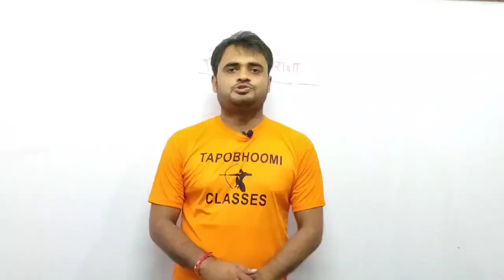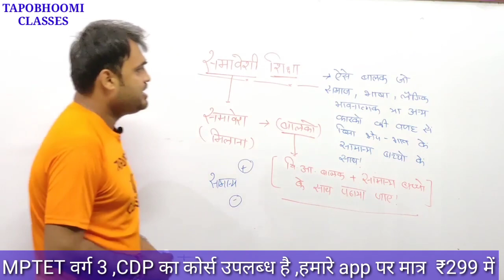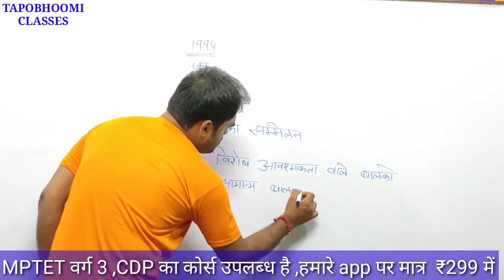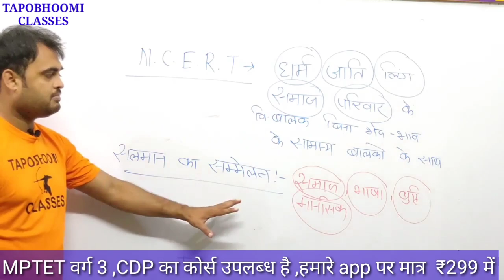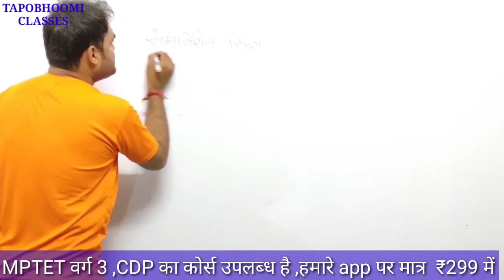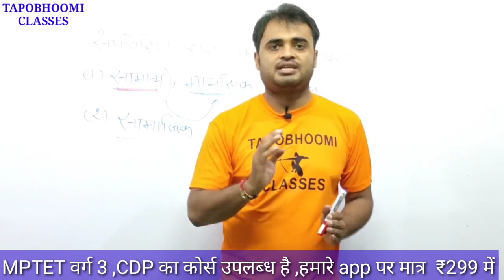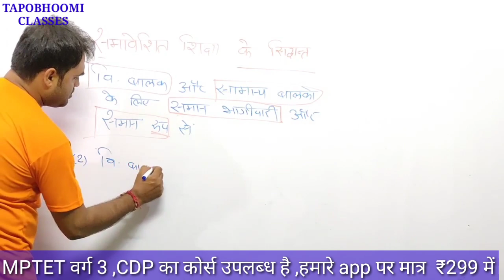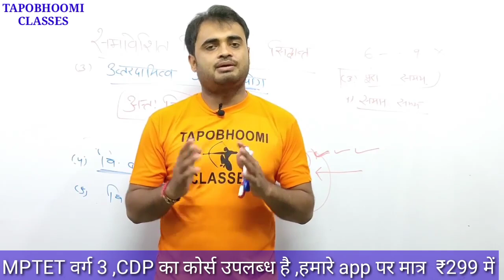MPTET Varg 3 बाल विकास By Rahul Sir | समावेशी शिक्षा |CDP For MPTET Vary 3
Child Development for MPTET by Tapobhoomi Classes

समावेशी शिक्षा ,

Buy Full CDP Course of Rahul Sir (MPTET ,V 3) -